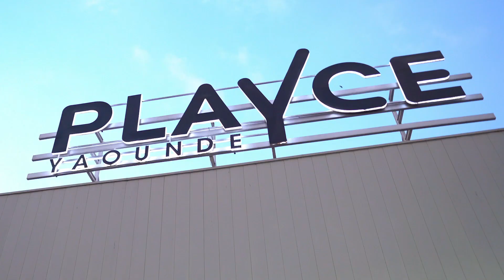SMBag, le programme des Leaders Africains